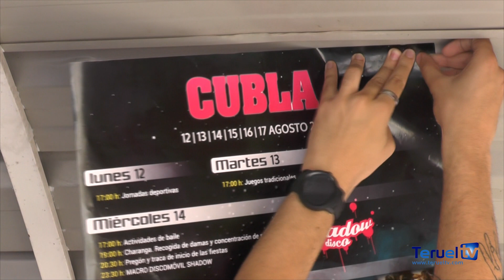Cubla vive sus fiestas patronales por todo lo alto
El pasado miércoles, Cubla daba el pistoletazo de salida a sus fiestas patronales con la música de una charanga y la tradicional recogida de damas por las calles de la localidad.

Una tarde que compartimos con los vecinos de Cubla y en la que hablamos con el alcalde del municipio, Santiago Esteban; y Jordi Navarrete, de la Comisión de Fiestas.